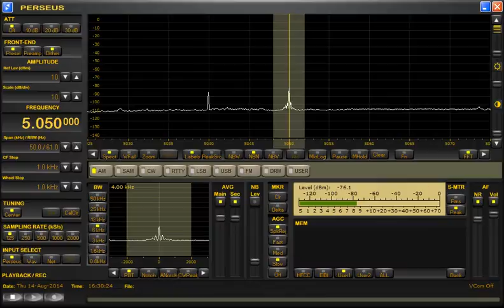5050kHz AIR Gauhati